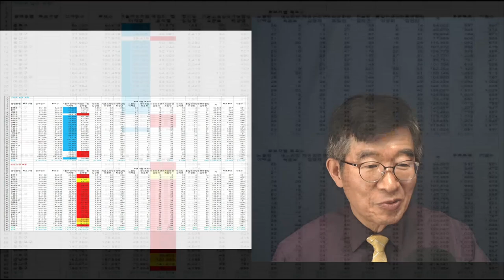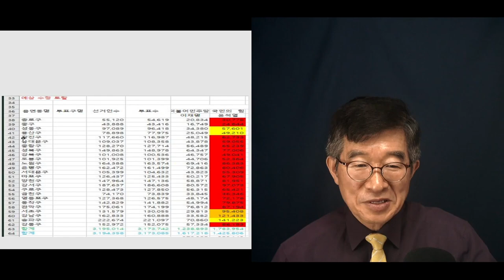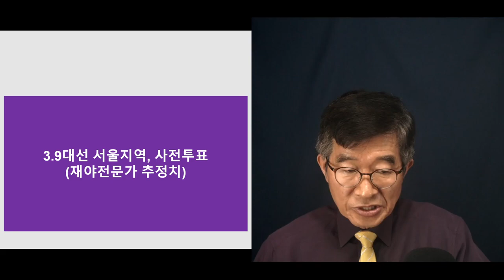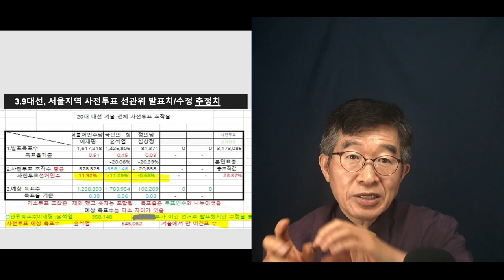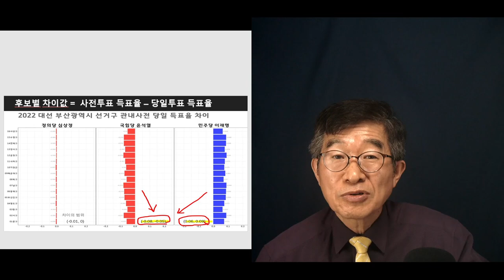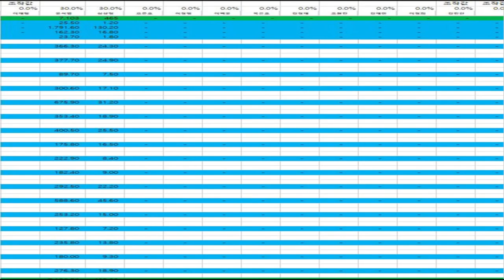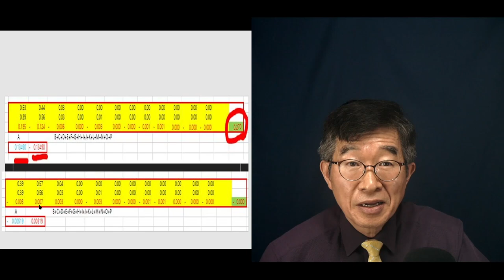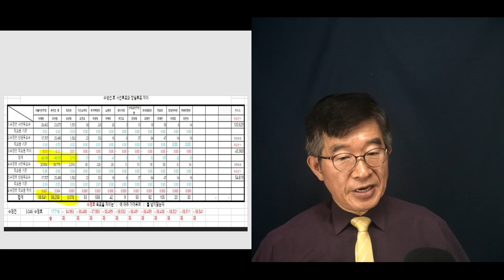"끼리끼리 해먹자" / 사실과 과학이 밥먹여주냐 / 3.9대선, 서울 [공병호TV]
Bitcoin : 3MTW849AkP2ftLeSK2teZHMmzLu7Z83s9U